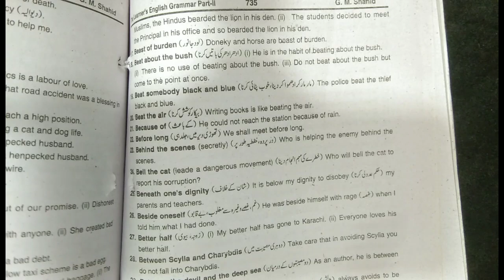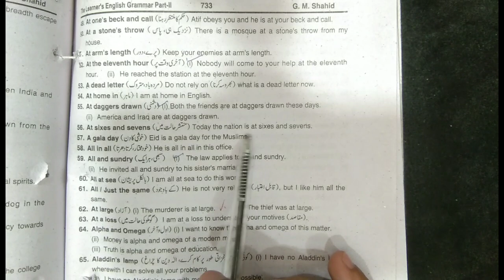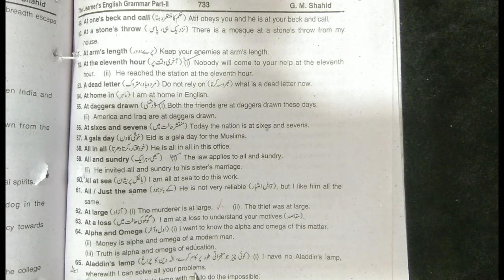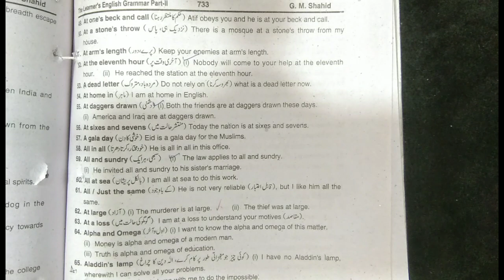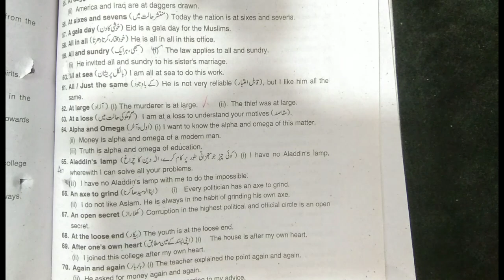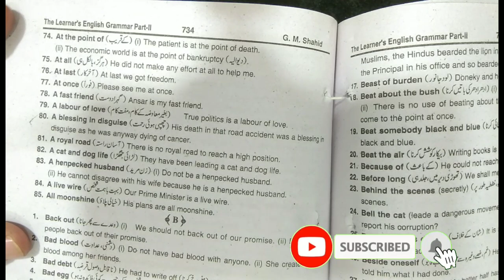12th Class English, Grammar Portion- Idioms and Phrases|Alphabet A 49 to 85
12th Class English, Grammar Portion- Idioms and Phrases|Alphabet A 49 to 85